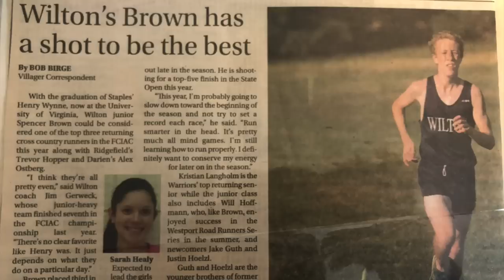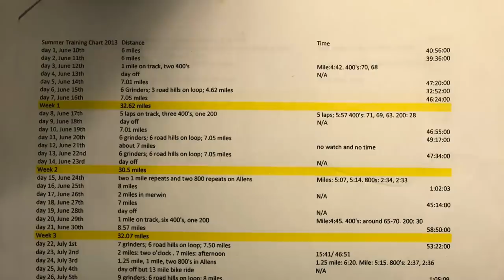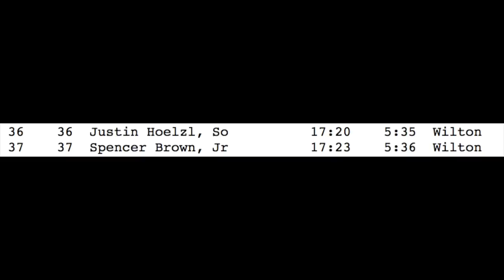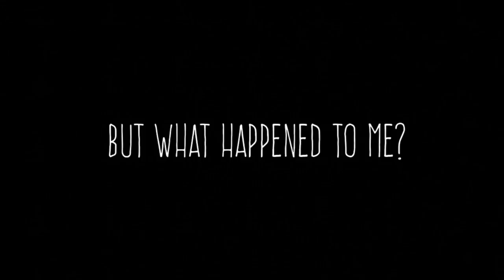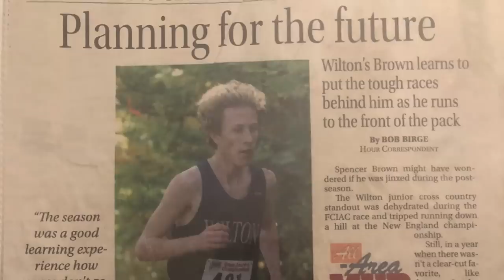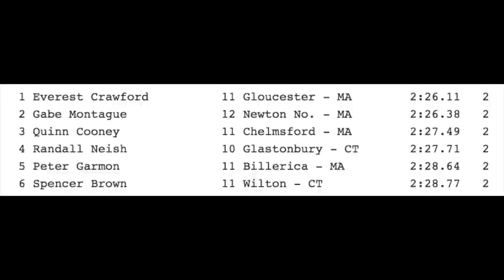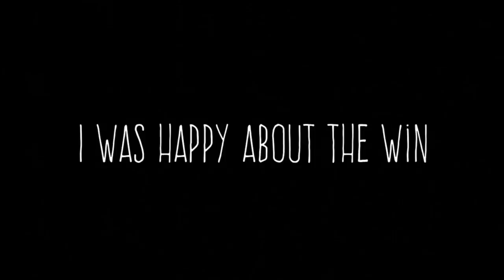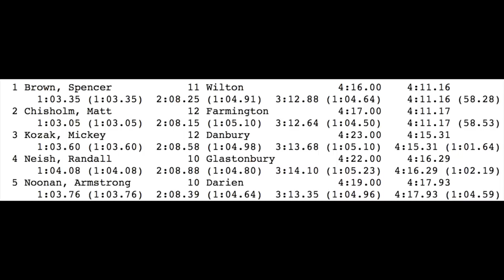THE SUB 4 STORY | The Athlete Special Movie (Part 3)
4:18 as a sophomore was fast but how would I handle the pressure of being an upperclassman

This episode took an extremely long time to make but you guys have been super awesome about this series.